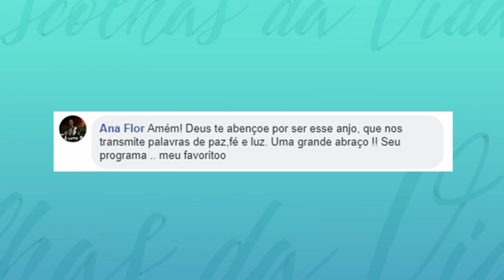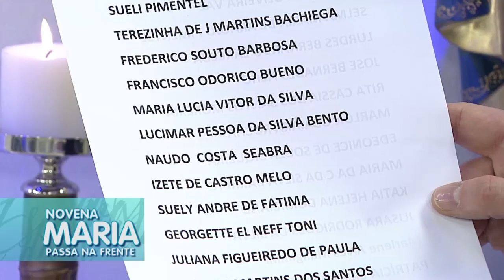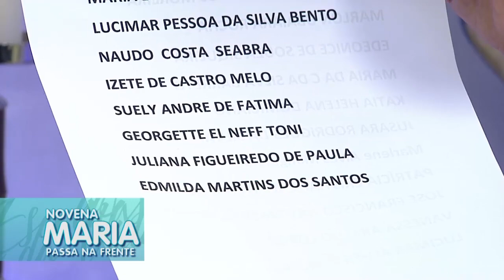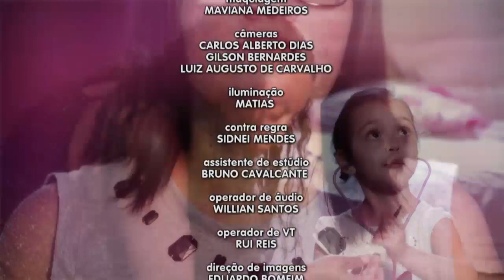Escolhas da Vida - 09/10/18 - Parte 2